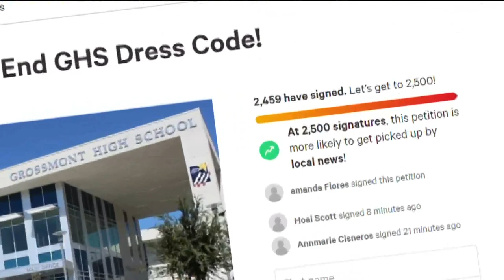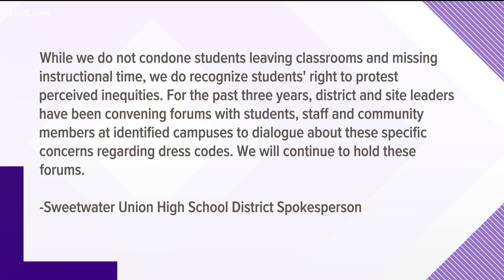San Diego high school students protest dress codes, calling them 'sexist' and 'outdated'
Students across San Diego County are fighting back over their schools' dress code policies.

On Monday, a demonstration was held at Grossmont High School in East County. Four students were detained and later released. District officials said they started throwing things during the demonstration.

At Sweetwater High School in South County San Diego, students have the same concerns. They organized a demonstration there last month.

Students at San Ysidro High School held a walkout as well.